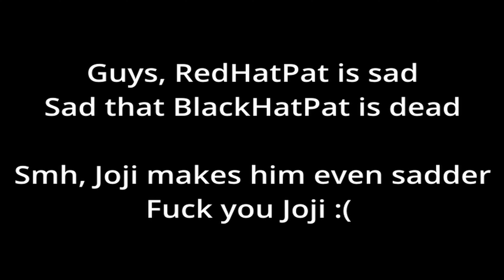Me Without The Boys at 3AM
Wow this man's pretty sad, he does the macarena...